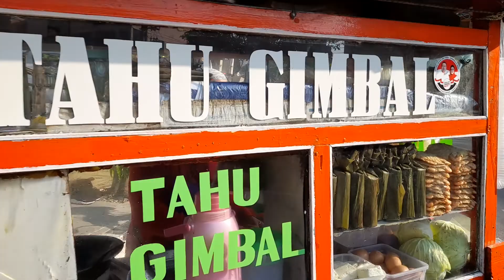WISATA KULINER TAHU GIMBAL KHAS SEMARANG